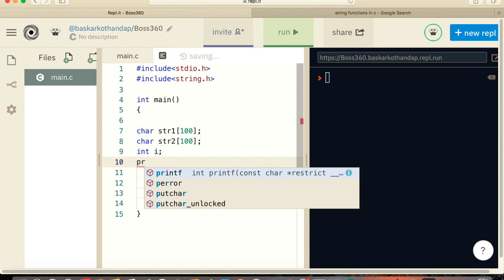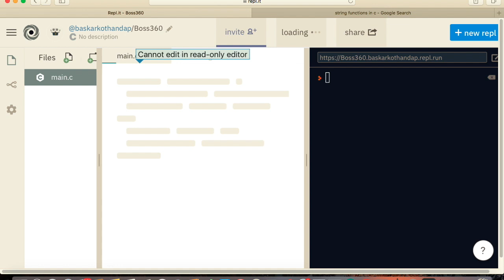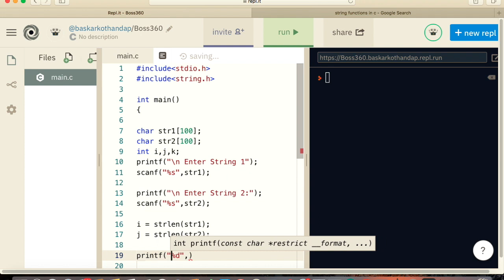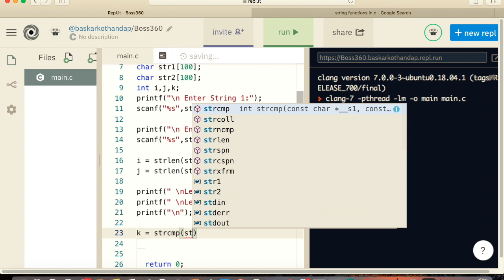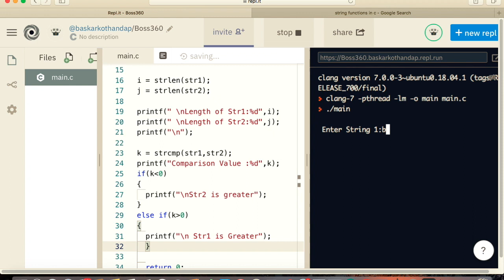Built in String Functions- 'C' Language ( Tamil)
Built in String Functions , strlen, strcmp, strcpy, strcat  , string.h  - C language